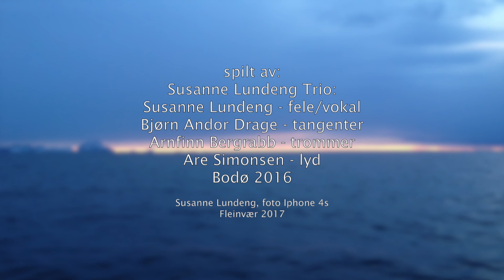Susanne Lundeng - Havn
Susanne Lundeng Trio ( Susanne Lundeng, Bjørn Andor Drage, Arnfinn Bergrabb),  Store Studio, Bodø 28. november 2016.
Opptak ved Are Simonsen.
Musikk: Susanne Lundeng.
Fotoene er fra Fleinvær i Nordland, tatt med Susanne sin mobiltelefon.